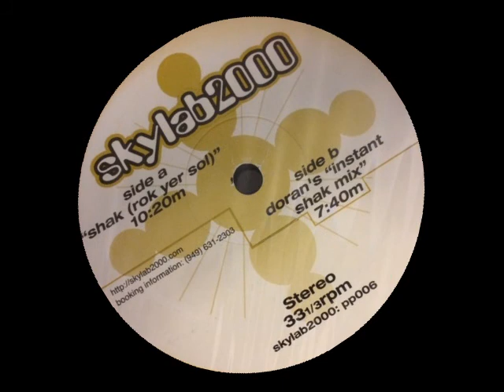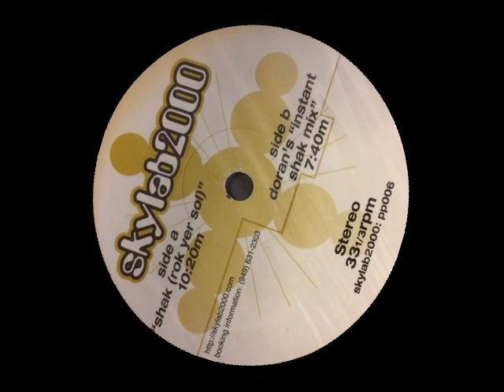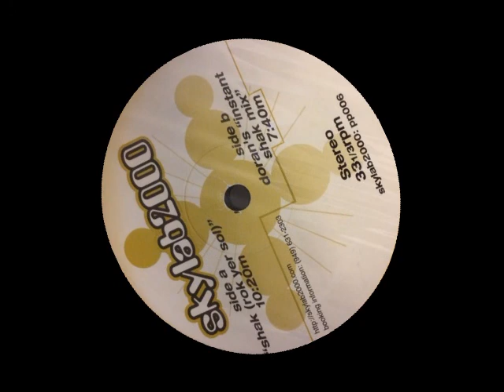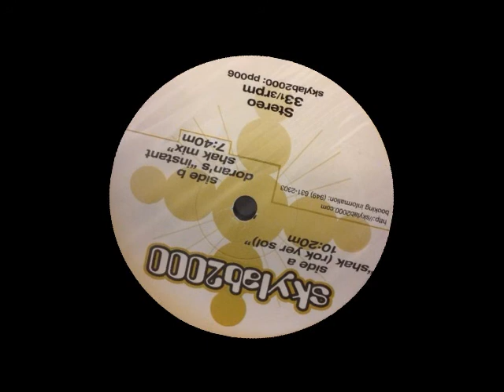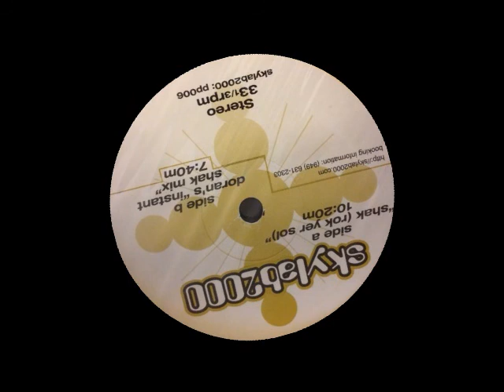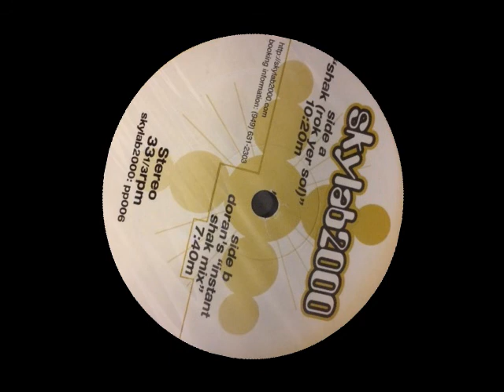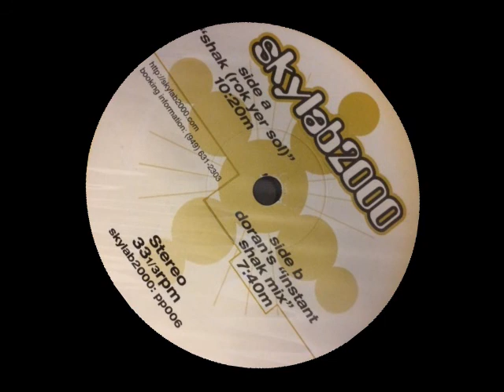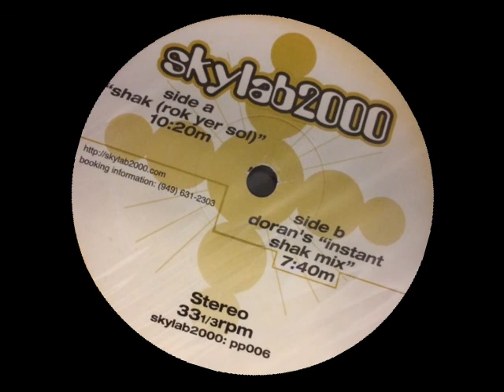Skylab 2000 - Shak (Rok Yer Sol)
Artist: Skylab 2000
Title: Shak (Rok Yer Sol)
Genre: Progressive House
Label: Phatt Phunk Records
Cat#: PP006 (A-Side)
Year: 1998

~**[s2u]**~

THIS ONE IS ILL. Skylab 2000 is one of the first artists I really fell in love with back in the late 90s when I was falling headfirst down the rabbit hole of Electronic Music and the Rave Scene for the very first time. Shak, Rollergirl, Ten, Smile etc were some of my favorite tunes in that era and remain special to me to this day.

If you have never heard of Skylab before, go to the website and check them out - and Dennis, if you read this: THANK YOU!!